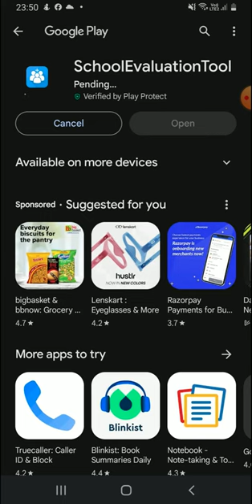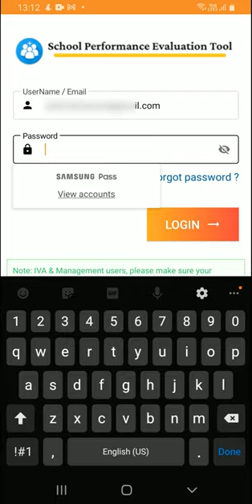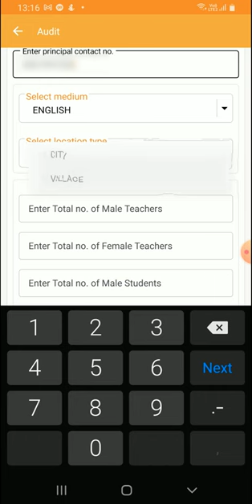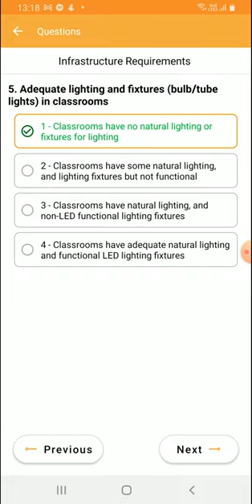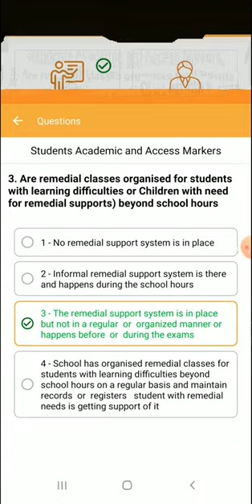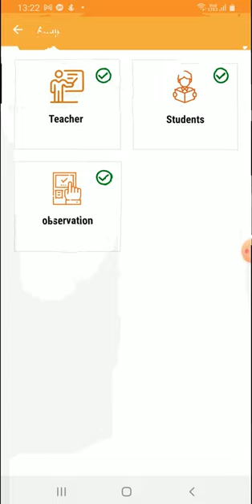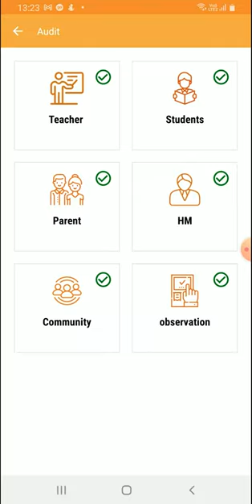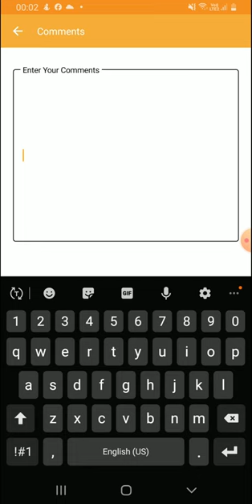A tutorial School performance evaluation tool/social audit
A tutorial on School audit APP